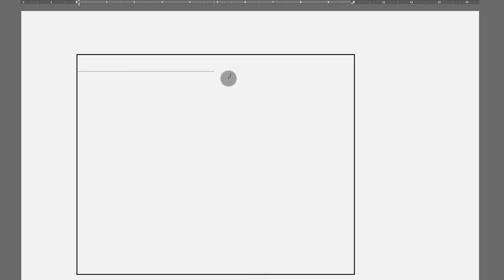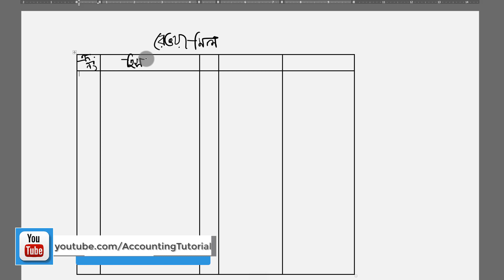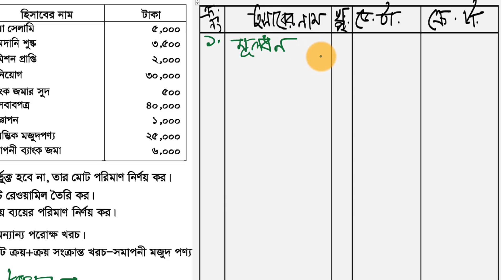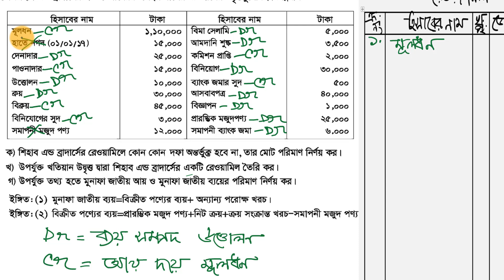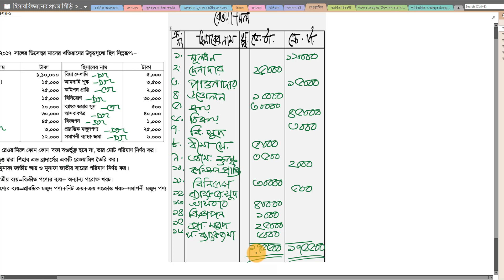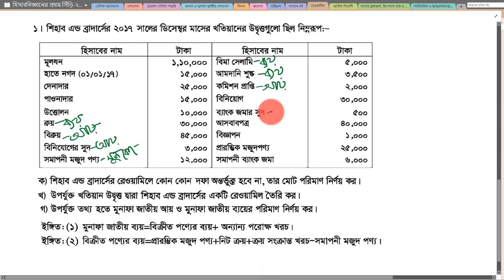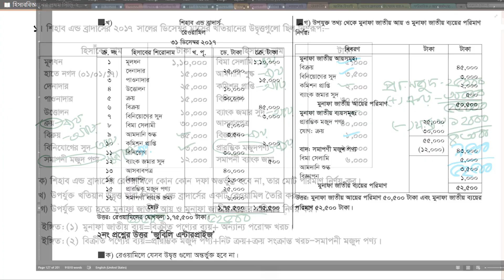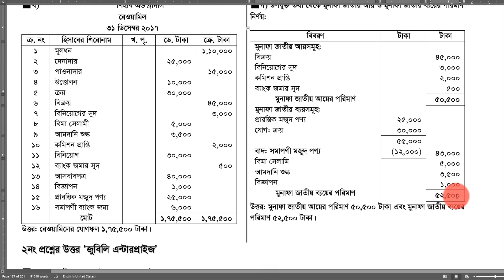রেওয়ামিল লেকচার-২ । এস.এস.সি হিসাববিজ্ঞান- শাহ্ পরান স্যার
এই লেকচারে নবম অধ্যায়- রেওয়ামিল নিয়ে আলোচনা করা হয়েছে।

নীলক্ষেত
কমার্স লাইব্রেরী, ৭৪, ইসলামিয়া মার্কেট,

সুনামগঞ্জ (ছাতক)
জয় দাস

চট্টগ্রাম
সাইদুল ইসলাম (সুজন)

কুমিল্লা
বই নিকেতন

কুমিল্লা
ভিক্টোরিয়া ডিগ্রি কলেজ
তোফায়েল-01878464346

চান্দিনা
মুক্তধারা লাইব্রেরী
চান্দিনা মধ্যবাজার